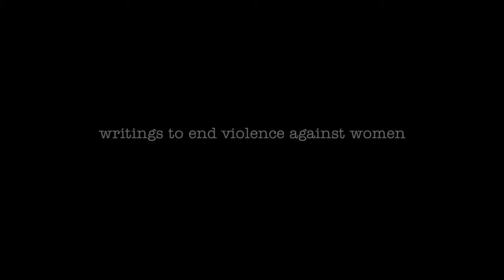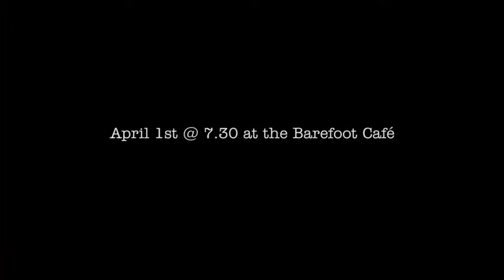V Day - Love Overflows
V Day 2014: Writing to end violence against women and girls. A Grassrooted Production. Directed by Jith Pieris & Hans Billimoria. April 1st @ 7.30 at the Barefoot Café. Tickets available at Barefoot, 706 Galle Road, Colombo 3,